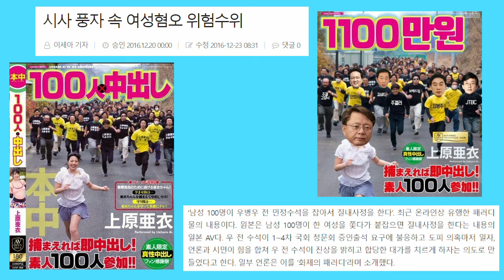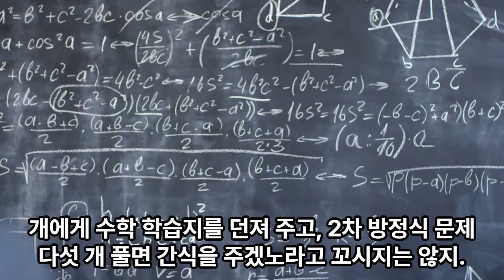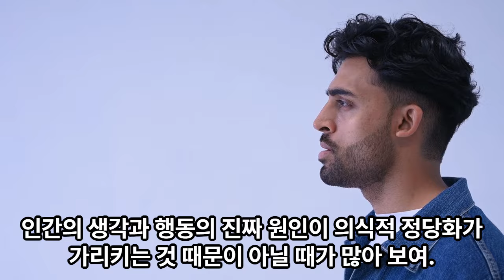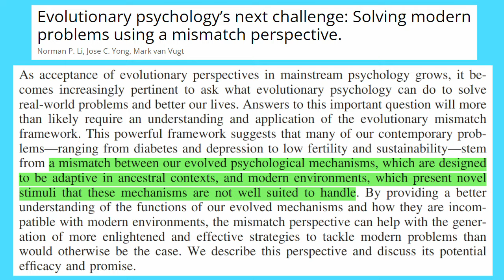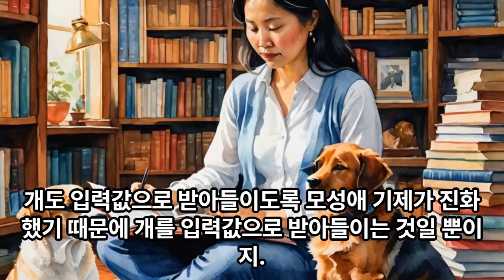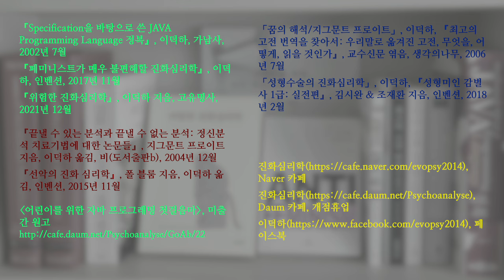진화심리학으로 읽는 한강 03. 채식주의자의 마음 속에서 개, 돼지는 인간인가?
채식주의자가 개나 돼지를 인간으로 착각하기 때문에 육식에 대해 죄책감을 느낀다는 진화심리학 가설을 소개합니다. 어떤 수준에서는 채식주의자도 돼지와 인간을 잘 구분합니다. 하지만 무의식에서 자동적으로 작동하는 모성애 기제나 동정심 기제의 경우에는 그런 착각이 일어날지도 모릅니다.

「The emotional dog and its rational tail: a social intuitionist approach to moral judgment」, Jonathan Haidt, 『Psychological review』, 2001

「Evolutionary psychology’s next challenge: solving modern problems using a mismatch perspective」, Norman P. Li, Jose C. Yong & Mark Van Vugt, 『Evolutionary behavioral sciences』, 2020